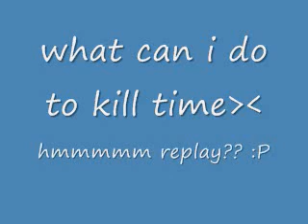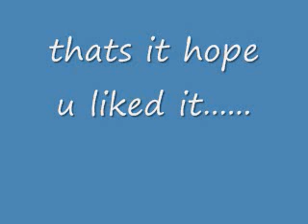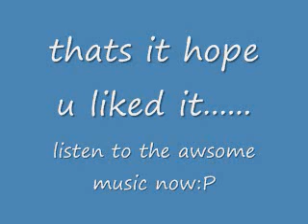a collection of animations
just some animations i made recently :P rate and comment please^^

song info:
name: drop the base
artist: dj raaban